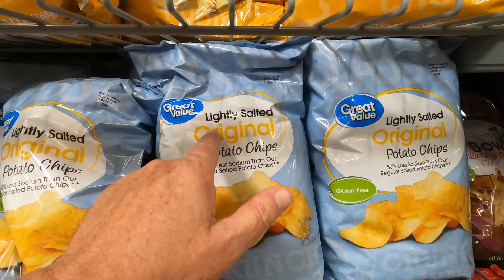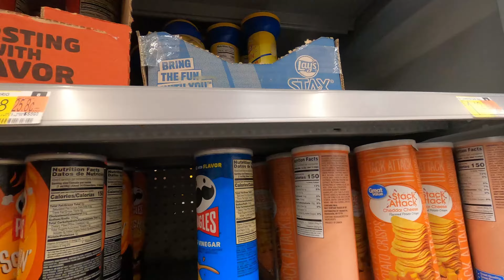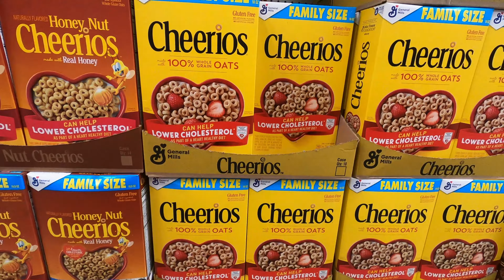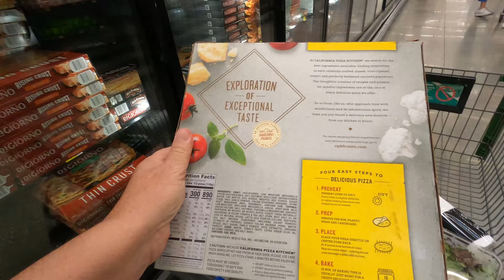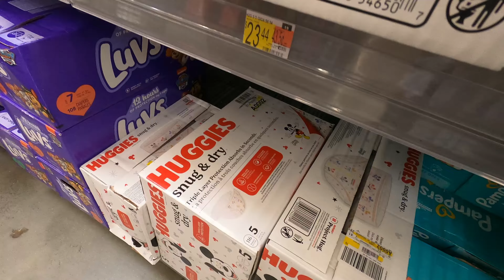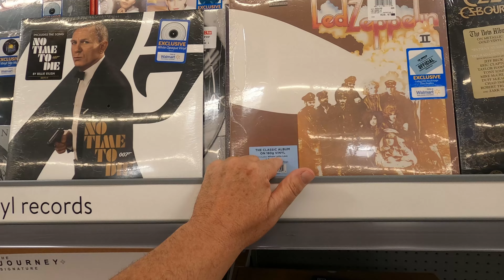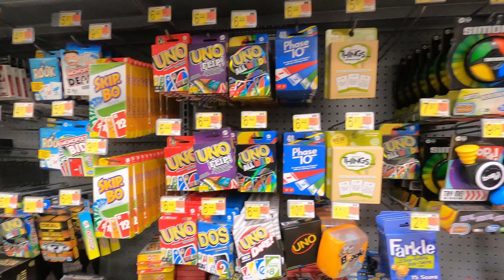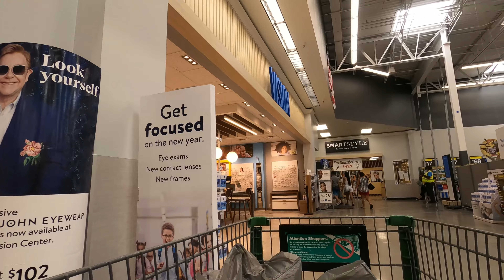Newly Remodeled Walmart Supercenter on Kirkman Road in Orlando, Florida - Store 1220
Today we are shopping at the recently remodeled Walmart Supercenter on Kirkman Road - not far from Universal Orlando Resort. Walmart is an American multinational retail corporation that operates a chain of discount department stores and grocery stores - headquartered in Bentonville, Arkansas. Walmart has 10,585 stores in 24 countries, and was founded in 1962.